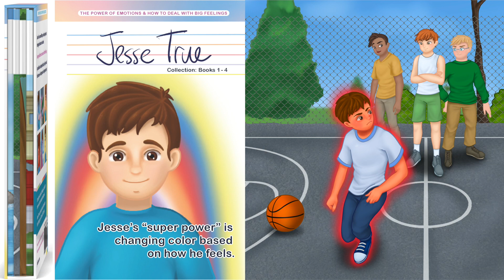Jesse True Collection: 4 Book Promotion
Jesse True is a normal little boy, until one day he starts changing color based on how he feels. Jesse glows different colors based on different feelings. As you follow Jesse throughout his day, see if you would feel the same if what happens to him, happened to you.

The four book collection includes:

Book 1 - Jesse True: And his First Day of School (ISBN: 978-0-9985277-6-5)
Book 2 - Jesse True: And the Bees Nest (ISBN: 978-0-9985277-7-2)
Book 3 - Jesse True: And the Smack of Jellyfish (ISBN: 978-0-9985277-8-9)
Book 4 - Jesse True: Beats the Bully (ISBN: 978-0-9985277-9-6)

Used by therapists and teachers nationally as part of CASEL! Jesse is a powerful resource for parents and educators. Jesse True was created to help children learn that all feelings are OK and it's OK to feel. Jesse's "super power" is changing colors. We often associate colors with feelings, such as "feeling blue" or "red with anger." When Jesse feels something strongly, the energy he generates radiates a color that reflects his emotion. Jesse glows different colors based on different feelings.

The message Jesse gives children is that emotions, whether good or bad, are both natural and healthy. Suppressing feelings can lead to long term mental and health problems, such as behavioral issues, anxiety, depression, physical illnesses, and more. Children need to feel comfortable and confident in what they feel, in how to share their feelings, and properly deal with them. With that kind of emotional maturity, children have confidence in themselves and in their identity, and go on to become healthy adults.

Learning how to deal with feelings is critical for proper social and emotional development. Reason and consequence evolve as children grow, and they need guidance, encouragement, and support to help them navigate and develop their emotions.

A color chart is provided at the end of this book. As you read about Jesse's experiences, encourage your child to identify and discuss their feelings to see if they would feel the same. Use Jesse's stories to open a dialogue with your child, so that they can say what they think or feel, in a safe place, with you as a confidant.

Empower your child to take control of their experiences, and to enjoy their feelings.

Free coloring pages and a color chart is provided at the end of each book!
Jesse's stories open a dialogue with your child, so that they can say what they think or feel, in a safe place, with you as a confidant.